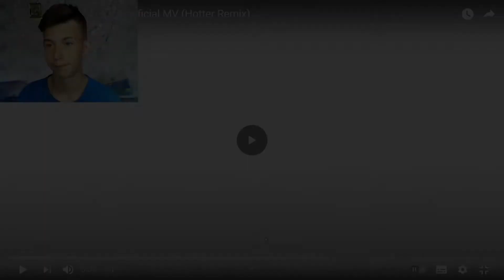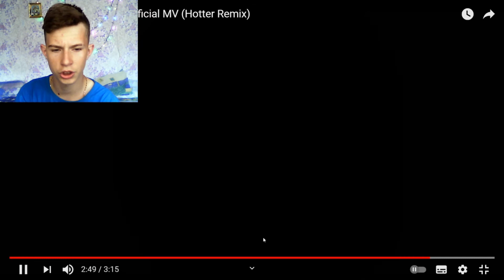BTS (방탄소년단) 'Butter' Official MV (Hotter Remix) | Reaction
сегодня друзья наконецто закончился учебный год и и я буду вылаживать ролики чаще и я возможно с воскрисенья по среду роликов небуде по причине нет нета апока нескучайте